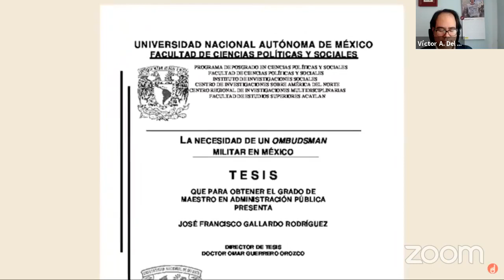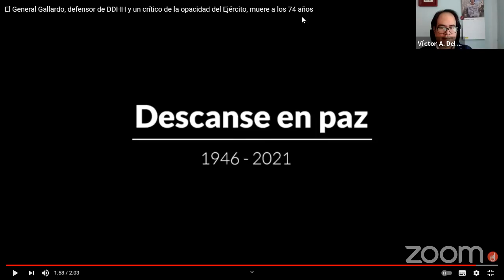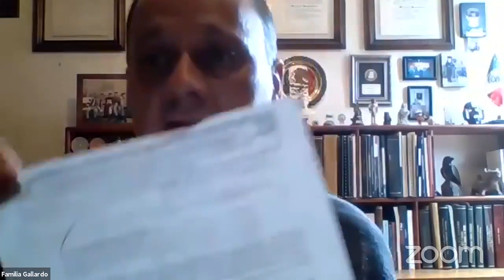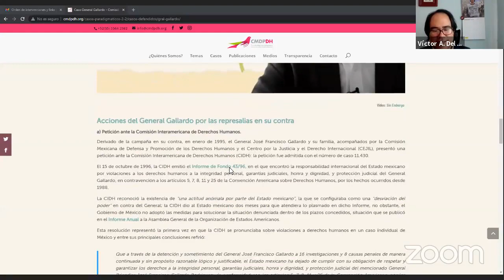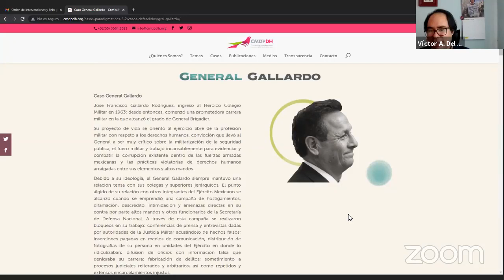Homenaje: El General Gallardo y la lucha contra la militarización, un recuento de su trayectoria.